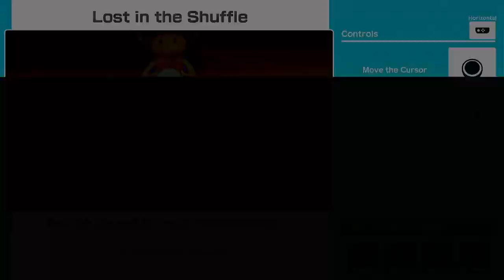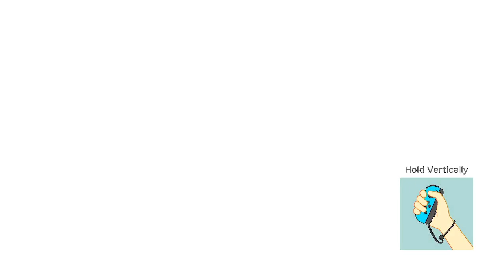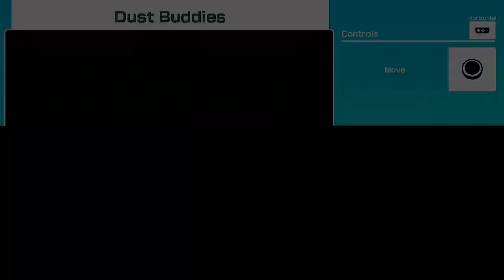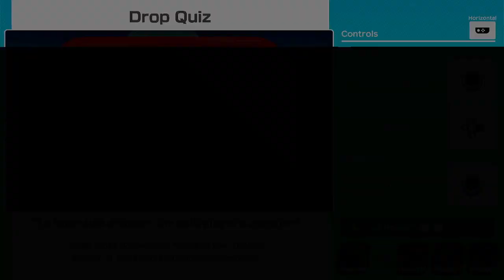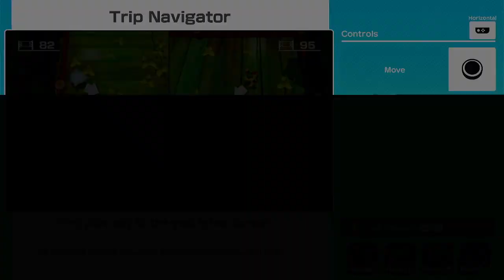Super Mario Party: King Bob-omb's Powerkeg Mine (20 Turns, Bowser Jr. Vs Boo Vs Hammer Bro Vs Luigi)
We Play King Bob-Omb's Powerkeg Mine From Super Mario Party For The Nintendo Switch With 20 Turns.

Bowser Jr. Is Played By Joshua
Boo, Hammer Bro And Luigi Are Set To Master Difficulty